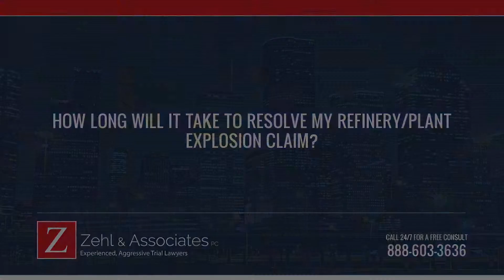How Long to Resolve My Refinery Explosion Claim? | Zehl & Associates Injury & Accident Lawyers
Refinery Explosion Lawyer in Texas | Undefeated Maritime & Offshore Injury Lawyers Law Firm | Zehl & Associates Injury & Accident Lawyers

How long will it take to resolve my refinery plant explosion claim?

It depends on how quickly the court will give us a trial setting, and how cooperative the company is with giving us information we need to get to trial. I'd say the average length is about 12 months.

Billions Won | 100% Past Success Rate

All consultations are free, and you don't pay unless we win your case.

Zehl & Associates Injury & Accident Lawyers Houston

Zehl & Associates Injury & Accident Lawyers Midland

- UNDEFEATED Personal Injury Lawyers in Houston
- 100% Success Rate Car Accident Lawyers in Houston
- Record-setting Truck Accident Lawyers in Houston